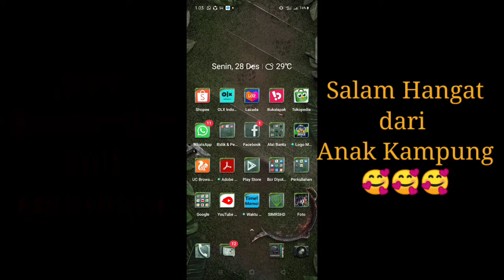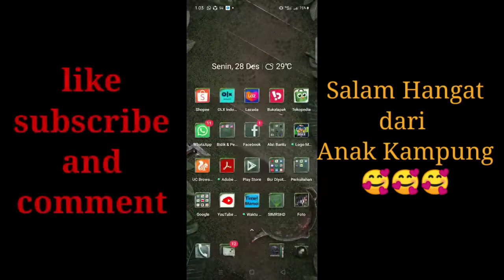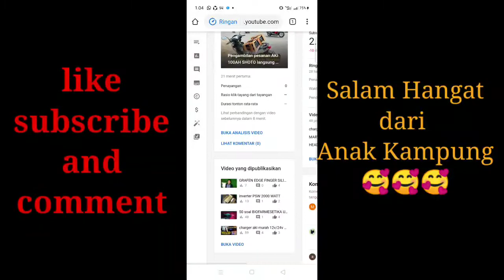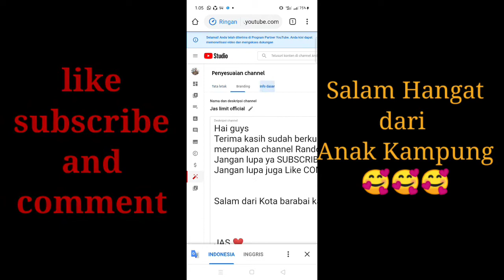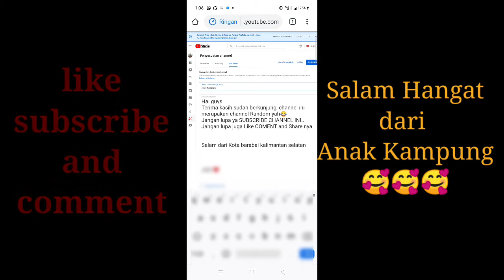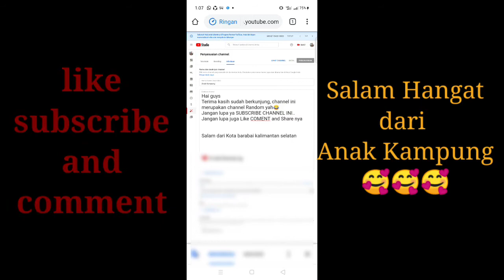Cara Ganti Nama Chennel youtube lewat hp